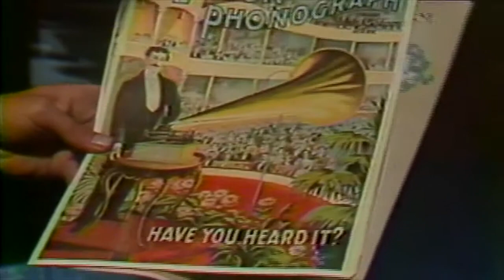Jonathan Dunn-Rankin Sample as a News Reporter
This is Jonathan Dunn-Ranking reporting for KFMB.